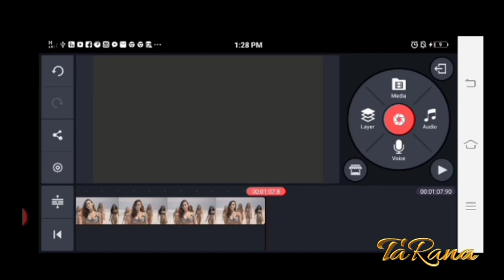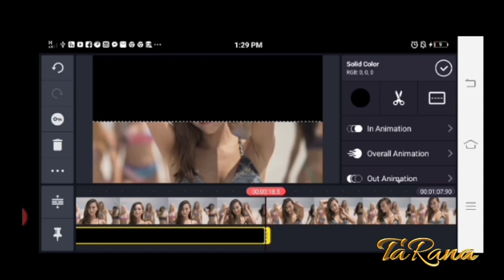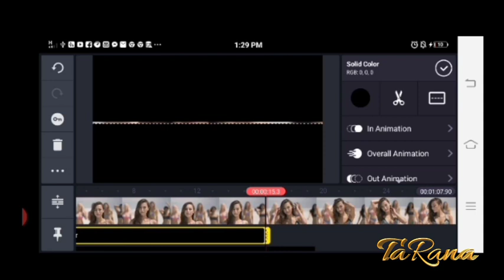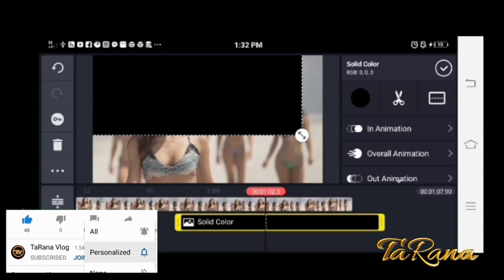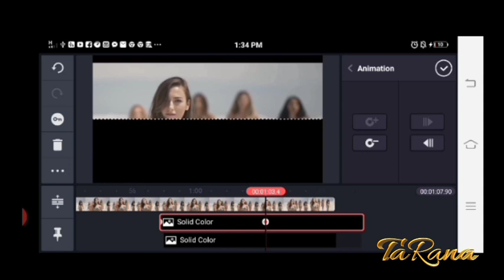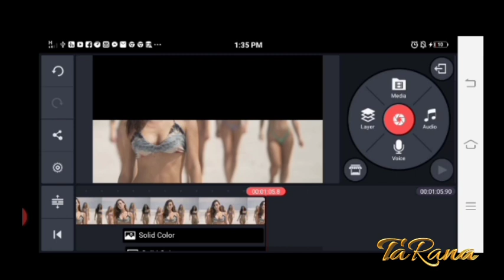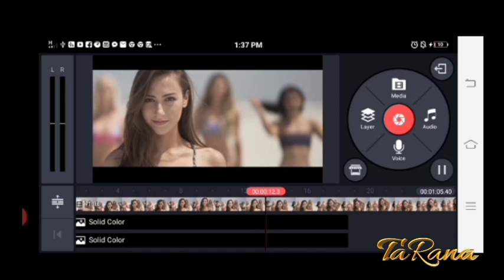HOW TO PUT BLACK BARS OPEN AND CLOSE CINEMATIC EFFECTS In KINEMASTER|| KineMASTER Video Tutorial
How To Make Black Bars Open and Close Cinematic Effect In Kinemaster || Kinemaster Tutorial

This Is the Video about cinematic Looks In Kinemaster You will amaze after Seeing This Open and Close bars effect In kinemaster this is also called 21:9 Video in Kinemaster